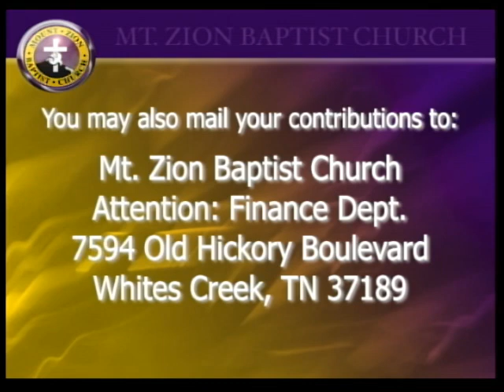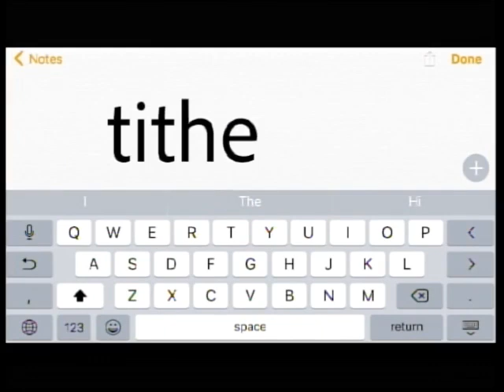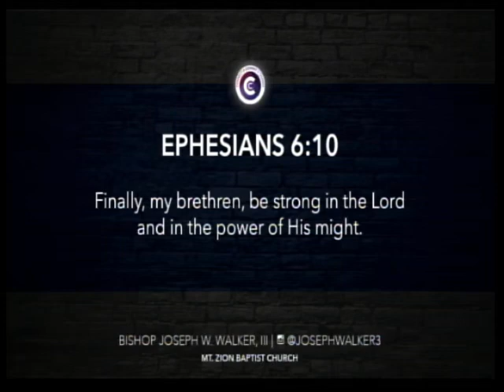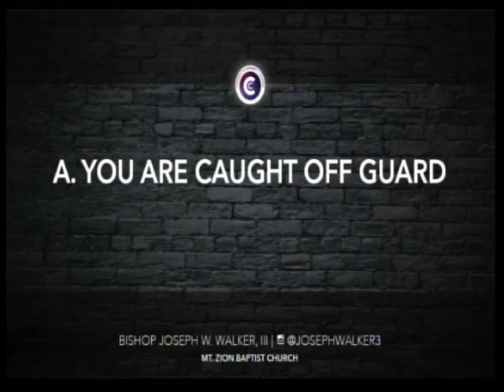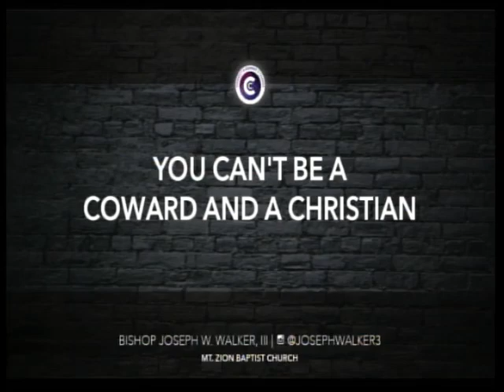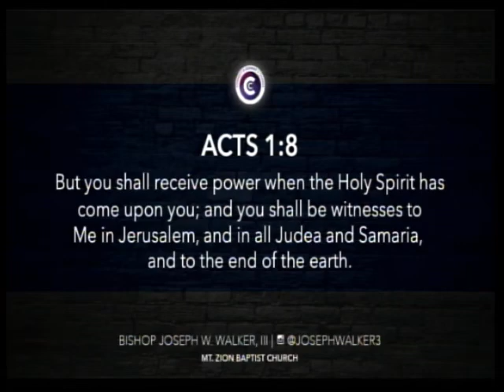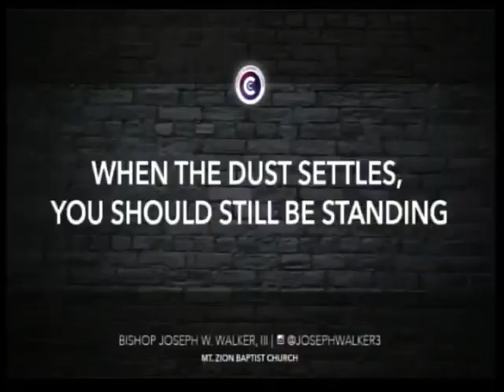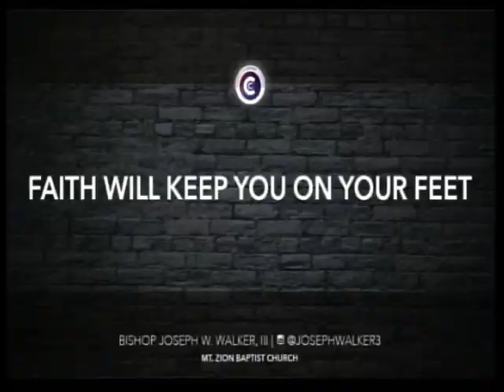9/20/20: Bishop Joseph Walker: “Be Strong”